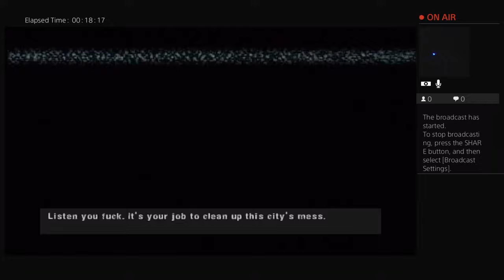Manhunt killing Ramirez! Hardcore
For everyone to experience the fun and Crazy times of My Channel! For All My Viewers🇬🇷🇺🇸